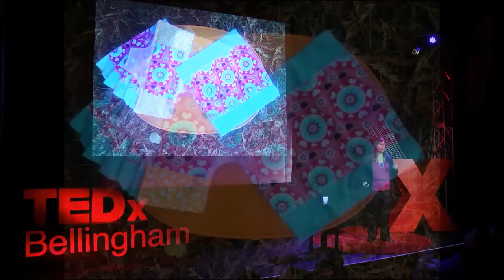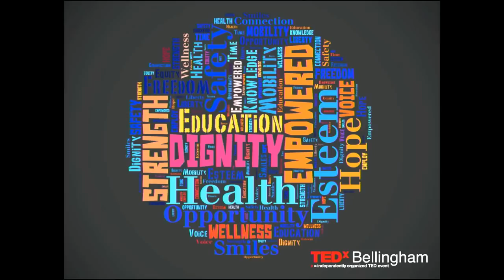What are we not asking? Simple solutions for global impact: Celeste Mergens at TEDxBellingham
Celeste Mergens is the Founder and Executive Director of Days for Girls International. Days for Girls was born in an "ah-ha moment," after an event in the slums of Kenya prompted the idea for a simple and sustainable solution to reversing the cycles of poverty and violence for women. Today, just five years later, Days for Girls International empowers girls, women and communities in 60 nations on six continents.

Celeste invites the world to join Days for Girls and its rapidly expanding international network in an audacious goal to create a global contagion of empowerment for every girl and woman. Everywhere. Period. By 2022.